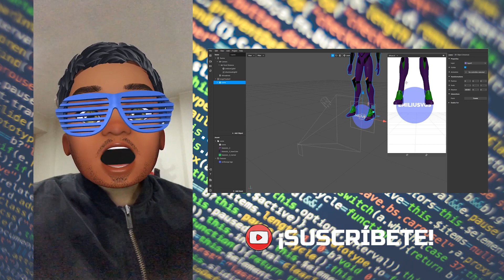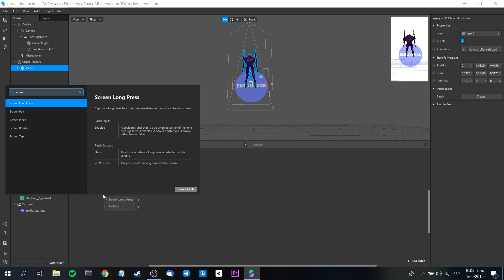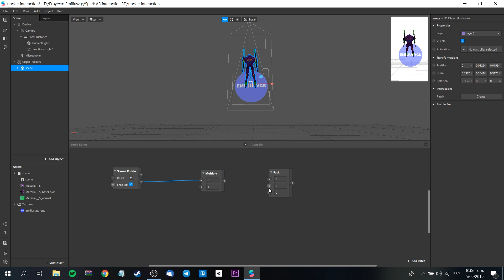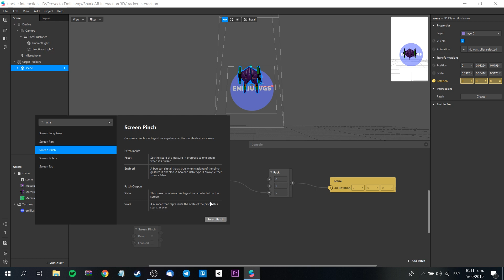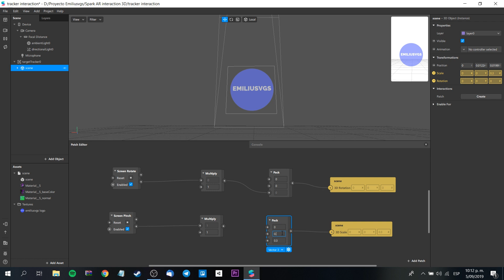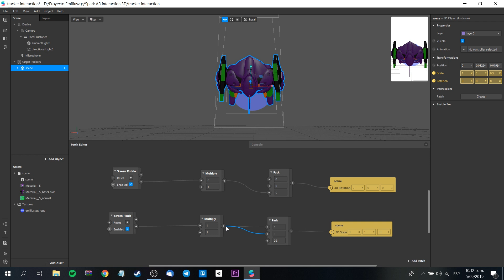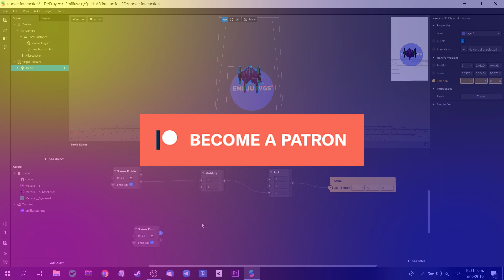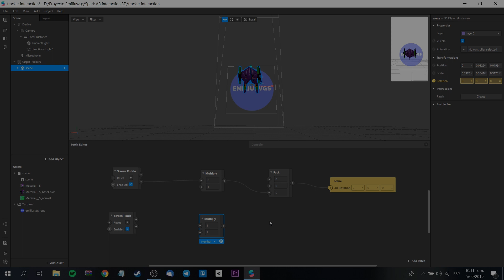Spark AR Tutorial: Interacción 3D (Rotar & Escalar)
¡Hola! Continuamos con la saga de tutoriales sobre Spark AR. Hoy tendremos un video relacionado a una pregunta de un suscriptor que me escribió para saber si era posible interactuar con objetos 3D para rotarlo y escalarlo fácilmente.

Mi VR / AR software y hardware:

⚡ Oculus Quest
⚡ Gear VR
⚡ Cardboard
⚡ RiftCat
⚡ Aryzon
⚡ Zapbox
⚡ Merge Cube